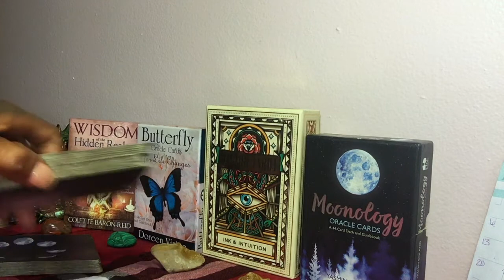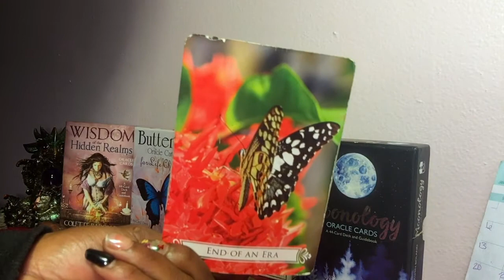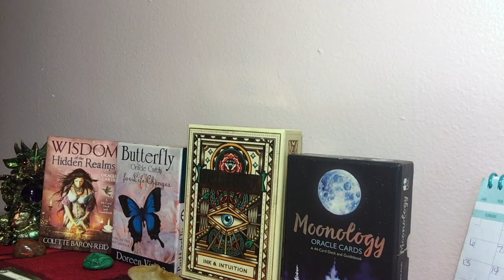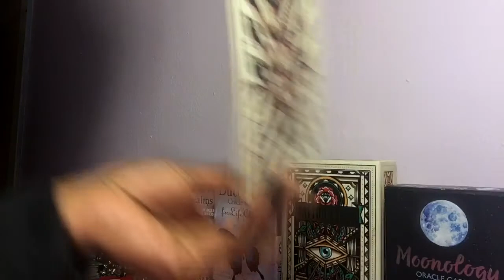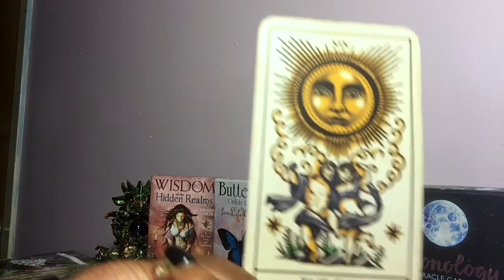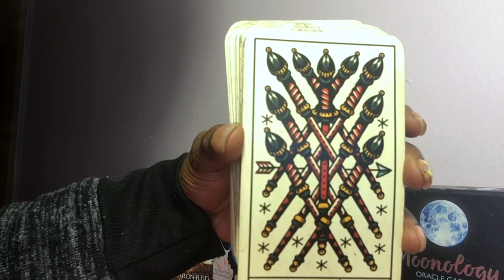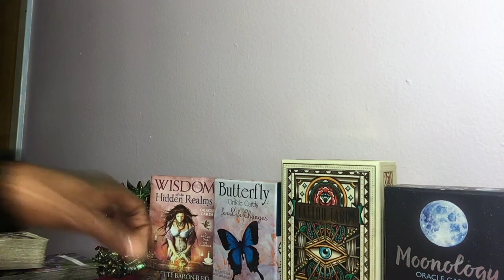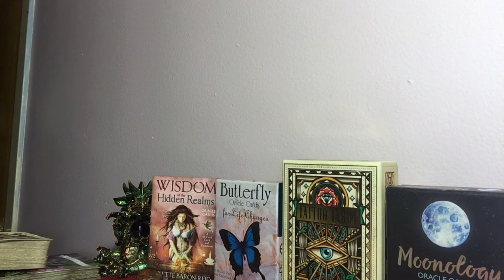Leo June 2021 General Reading... Your strength is their weakness.. keep moving forward..